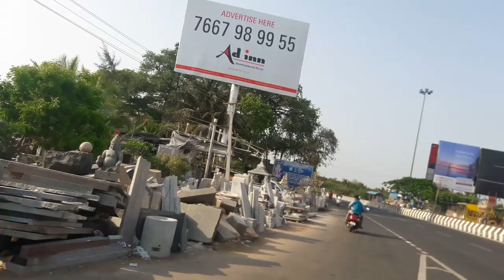Surfing Place in Chennai Kovalam Beach | Covelong Fest | surfing in india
Surfing in Kovalam Beach Chennai, Every surfer remembers catching his first wave. The experience of standing up for the first time never gets washed away, no matter how many waves he or she encounters thereafter. ” Bay of Life – First Wave” is a beginner’s course that combines skill and knowledge.

Chennai’s first surf school and first accredited one. With a beginner friendly shallow beach and 5 safety certification and accreditation from SFI you are in safe hands. Both team wise and beach wise!

Bay of Life
9/9, Muthumariamman koil Street
Kovalam
Chennai 603112.
(Near Taj Vivanta Fisherman's Cove)